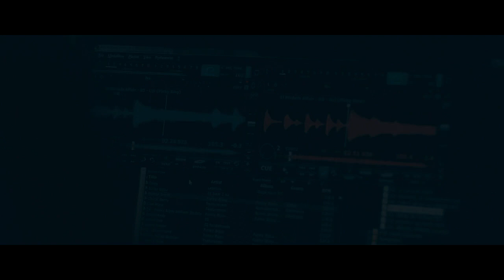UNDERGROUND BATTLE VOL.3 x RECAP x KIEV|UKRAINE